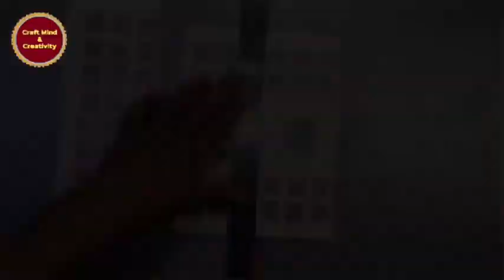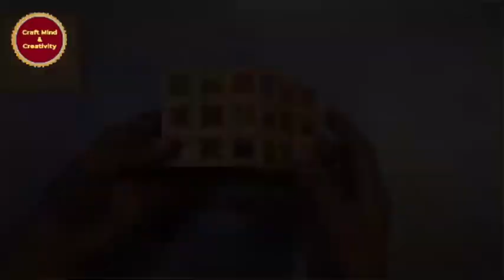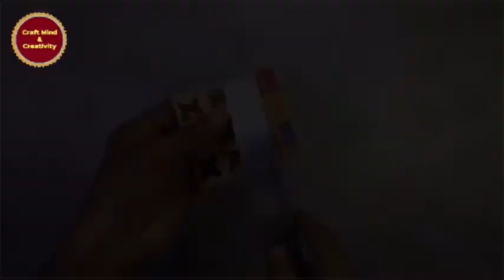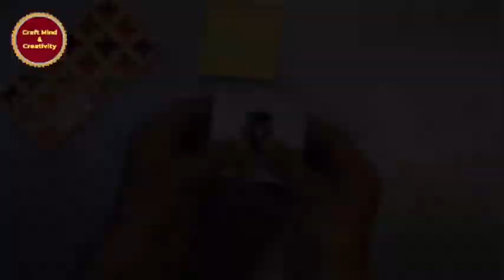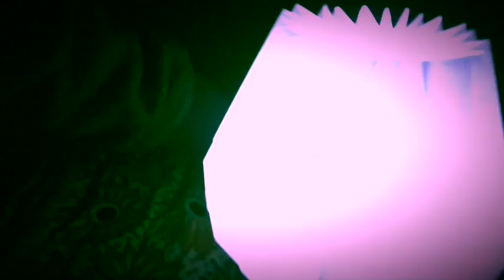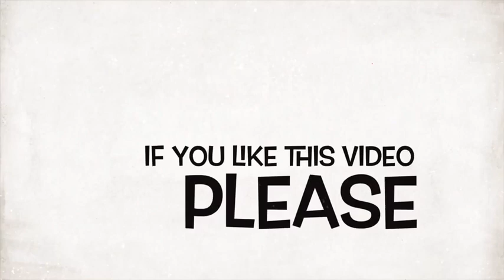2 Types of Beautiful Lamps making | Diwali Light Decoration idea | Diwali lamp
2 Types of Beautiful Lamps making | Diwali Light Decoration idea | Diwali lamp